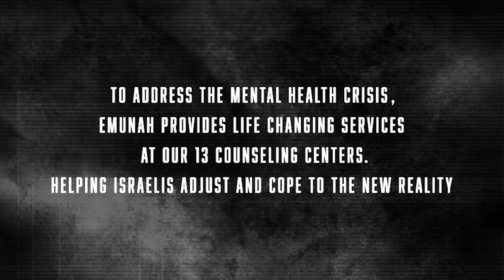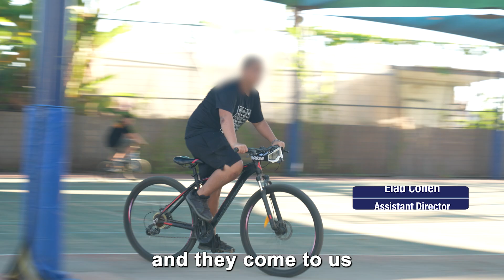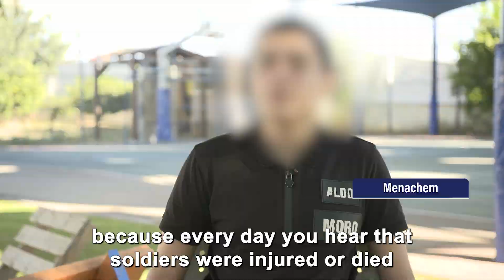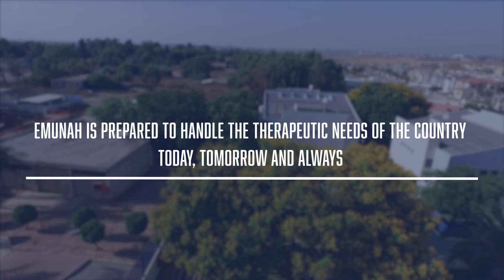Emunah Neve Landy Impact Video Emunah Benefit 2024